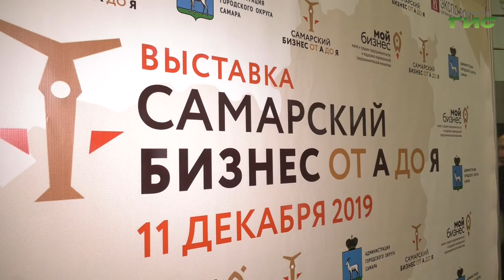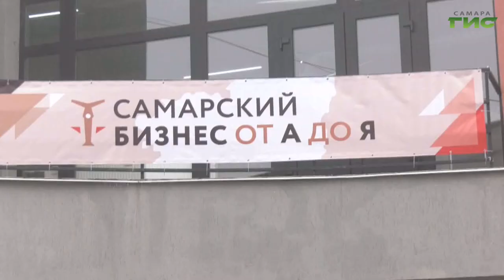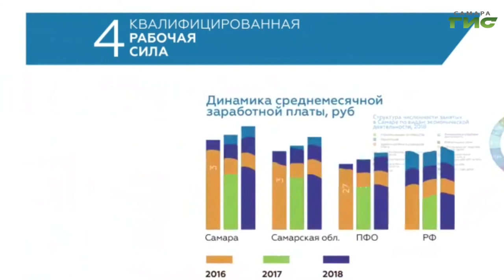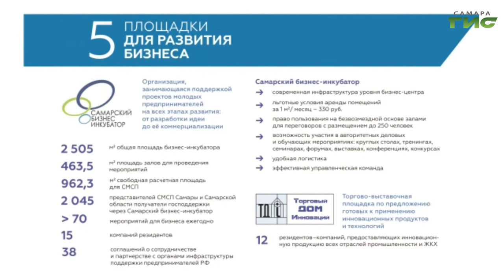"Город С. Самарская среда с Яном Налимовым" от 01.04.2020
В продовольственных магазинах Самары наблюдался повышенный спрос на крупы. Как выглядит ситуация в розничной торговле продуктами питания? Департамент экономического развития, инвестиций и торговли разработал инвестиционный паспорт города Самара. Как он будет использоваться? 62 самарских предпринимателя получили гранты на создание собственного бизнеса. Как стать участником проекта? На эти вопросы ответит заместитель Главы г.о. Самара - руководитель Департамента экономического развития, инвестиций и торговли Владислав Зотов. Смотрите программу "Самарская среда с Яном Налимовым".